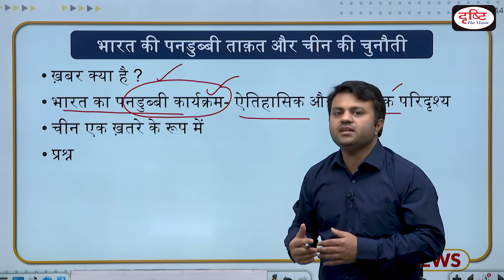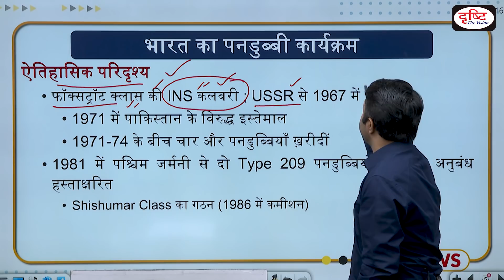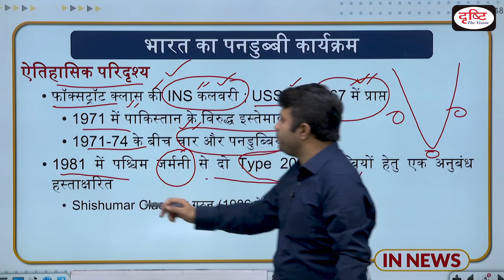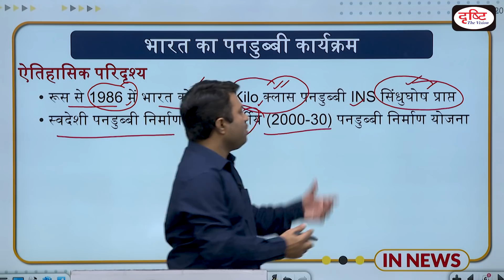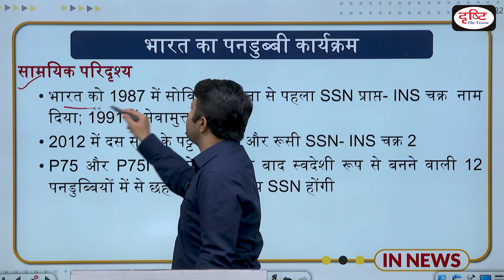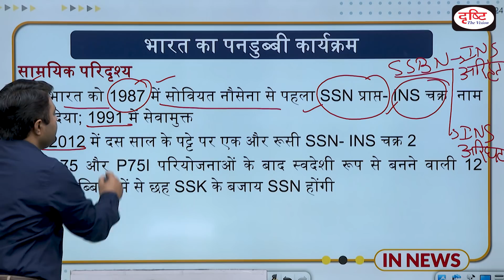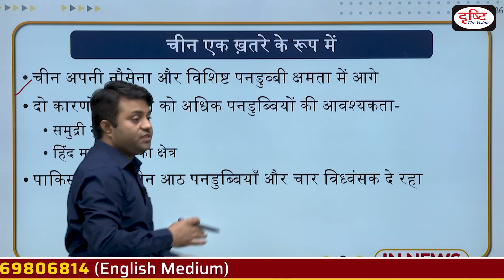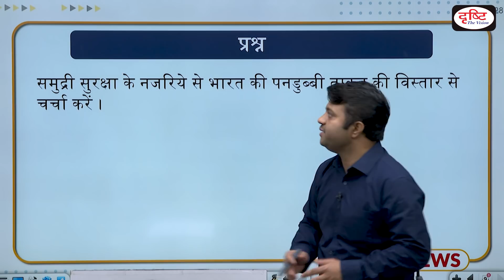Submarines in India | India's Submarine Strength - IN NEWS I Drishti IAS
In this program, we are discussing the submarine program of India.
So, Here We Are Presenting the submarine power of India and the historical and concurrent scenario as well.

Dear viewers,
this is our IN NEWS program which is based not only on the latest news but the importance of the topic in the view of mains examination. In this program, we present an analysis on that topic with relevant facts and concepts which may be very helpful to catch a comprehensive approach. Thanks.

1. Videos by Dr. Vikas Divyakriti To

2. Concept Talk- By Dr. Vikas Divyakirti

6. To The Point- Special

8. UPSC PT Prelims Practice Quiz